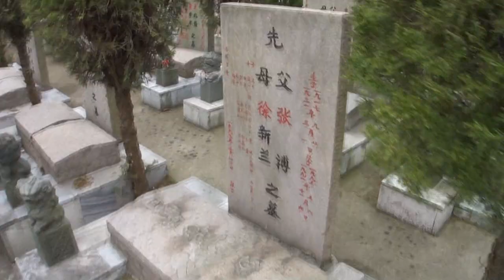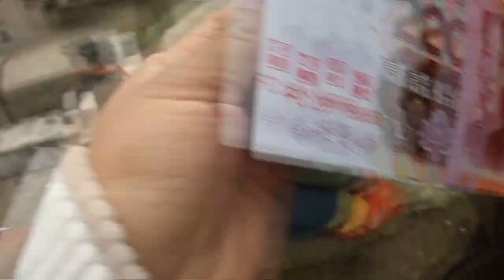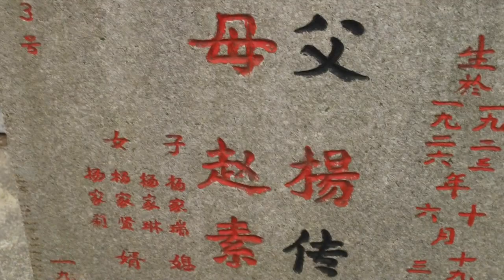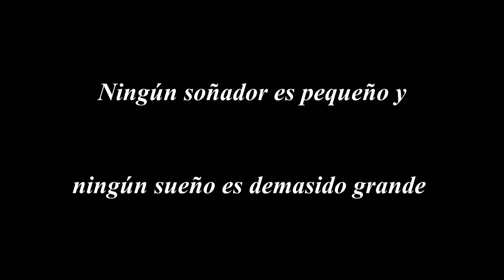Cementerio en China Nanjing / Graveyard in China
(◍•ᴗ•◍)❤ SELECCIONA MOSTRAR MAS ^u^ (◍•ᴗ•◍)❤

Compartiendo tradiciones con ustedes , fuimos  a  visitar la tumba  de los abuelitos  de Lee de parte de su papi en China  Najing .
Normalmente los cemeneterios en China estan fuera de las ciudades .
También espero que aprendan algunas tradiciones en China (Nanjing) que no son  muy conocidas.
Recuerden : Ningún soñador es pequeño y ningún sueño es demasido grande.